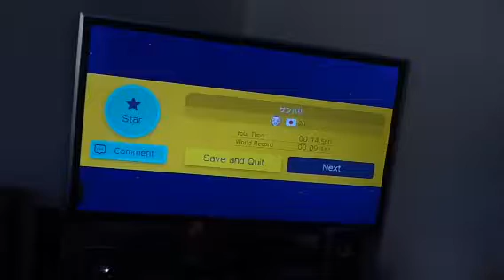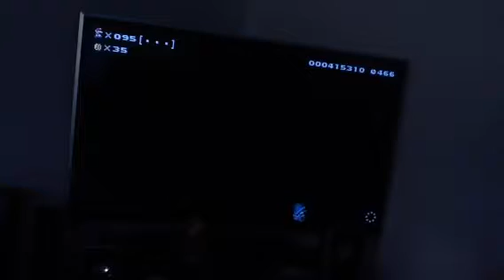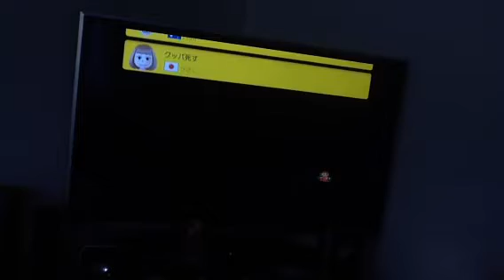Super Mario Maker - 100 Mario Challenge (Medium #9) Part 3